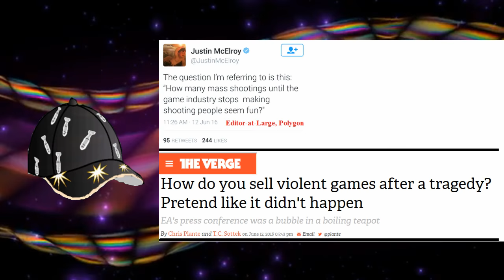Finding a scapegoat during a massacre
during the massacre there has been a debate between folks. but most people tend to avoid the fact the shooter was a Muslim and that he was under the influence of islam however people have pointed out that it is video games or white privilege without any proof. They need some form of scape goat to blame on.   they need to find something that doesn't blame Islam.